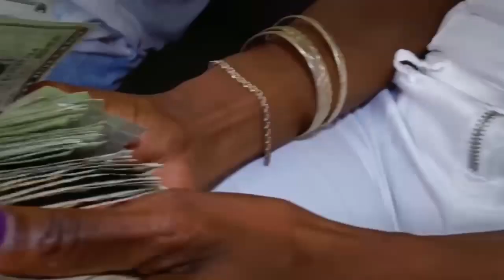That Girl Video Teaser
That Girl Video Teaser ft Maurice Magiq By Amazing Joy @ Cre8tive Media MME